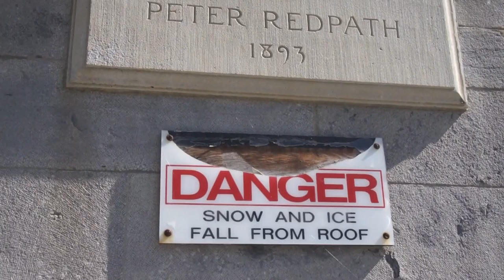allons y les garçons! | Anteaters Manny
ahhh syntax how does one follow up with your cinematic masterpiece?!

here are some clips, just to catch you up on what I've been up to. Sorry for the inconsistent scheduling. please punish away!

none in this one. still humming OVER MY SHOULDER! OLDER AND OLDER! THAT'S WHAT I'VE TOLD YA!